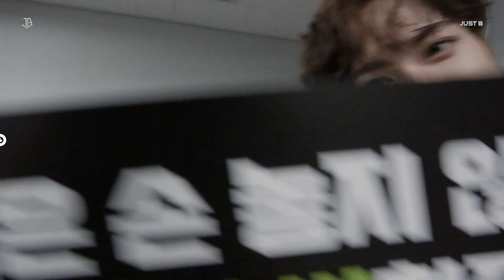[JUST B.HIND] EP.17 | 행복한 추억들로 가득 채울게🤍 'JUST Be with you' 콘서트 비하인드 (ENG/JPN)